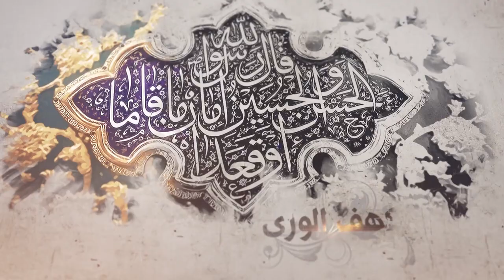113- شرح أصول الكافي - باب أن الطريقة التي حُث على الاستقامة عليها ولاية علي - السيد جعفر الشيرازي